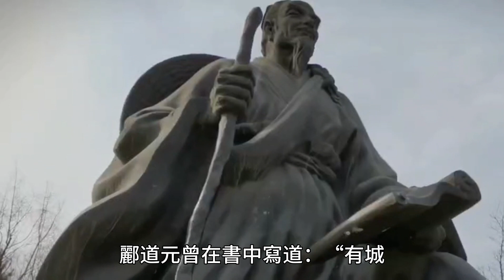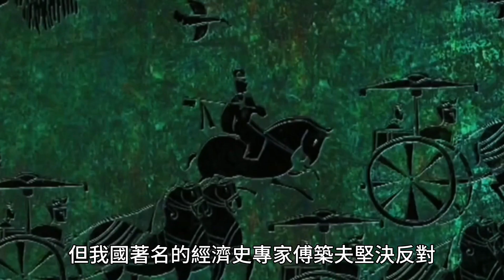夏朝都亡了，商朝頻繁遷都究竟在躲誰？考古顯示：躲的遠非洪水